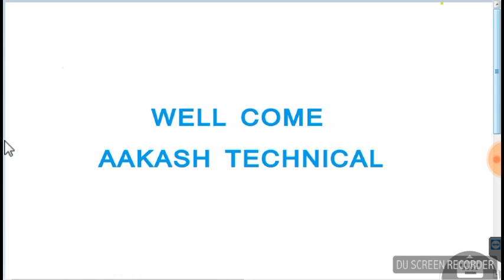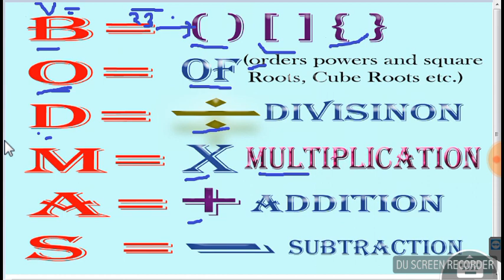BODMAS RULES IN HINDI || bodmas tricks|| bodmas question